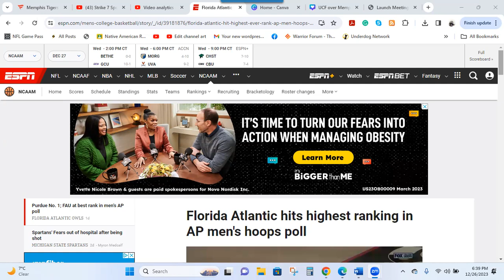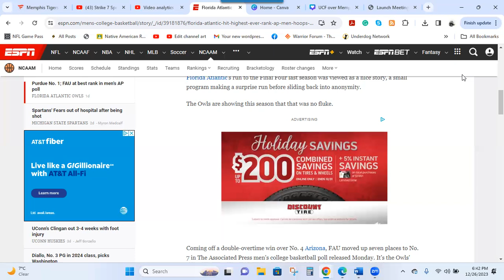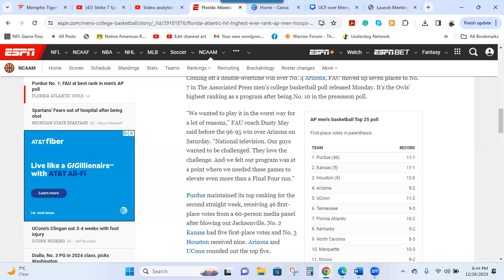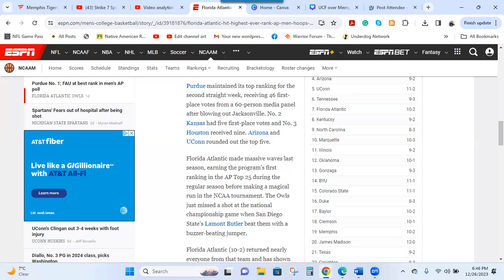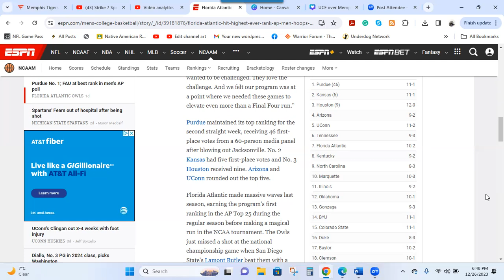Is Memphis Now the Hunted and No Longer the Hunter?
With the program trending every week and attention coming from national publications, are the Memphis Tigers now the hunted instead of the hunter in college basketball? Strike 7 Sports explains why they're a combination of both.

for the latest content on the Memphis Tigers, Grizzlies, and more.